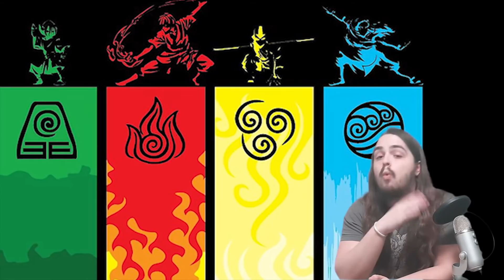Dual Bending in the Avatar Universe | Video Essay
Avatar: the Last Airbender is the greatest show of all time, you cannot argue with me. DON'T @ me in the comments. Anyway here's a video about how it is totally possible for benders to learn more than one element in the avatar world.

This video is currently under dispute from Viacom, so it may still get taken down, but our restrictions were lifted, so here you go ladies, gentlemen, and enbies.